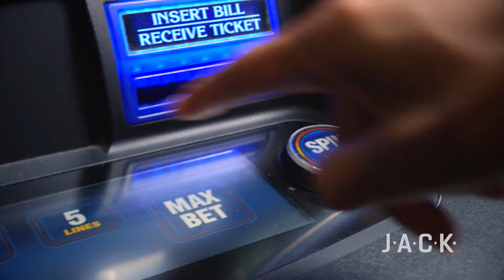JACK Cleveland Casino - Instant Cash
Win up to $1,000 instanty!